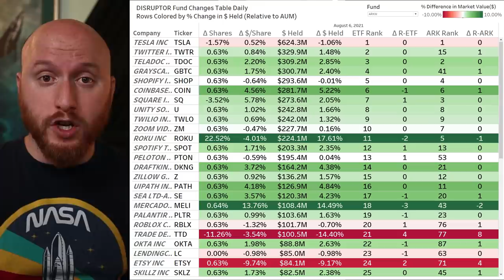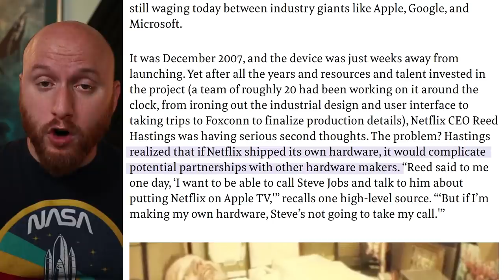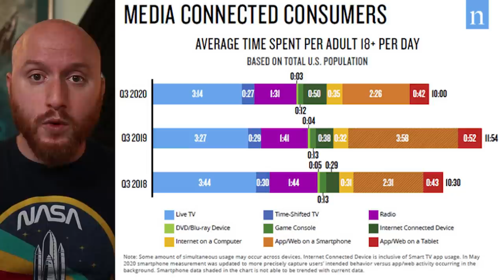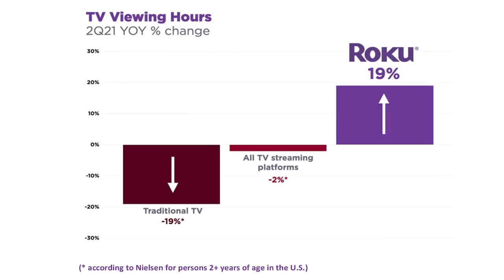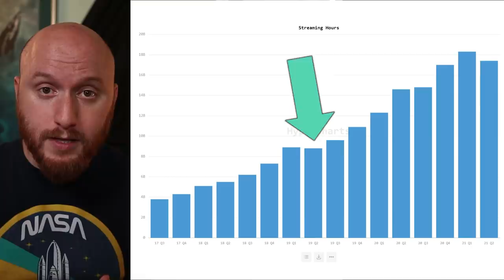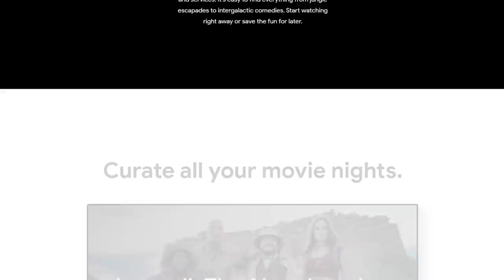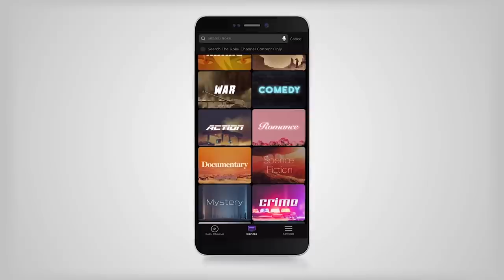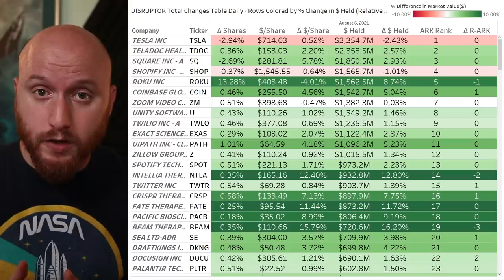😲 ROKU | Cathie Wood's $1.5 BILLION Bet on Roku Stock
😲 CathieWood just loaded up on ROKU inside two of the biggest ARKInvest funds - ARKK and ARKW. After digging into it, I realized that this stock could be like the Tesla stock (TSLA) of the streaming industry.

👇 RESOURCES FOR THIS EPISODE 👇
Inside Netflix’s Project Griffin: The Forgotten History Of Roku Under Reed Hastings

Roku stock sinks after company reports tight hardware margins, dramatic fall in streaming viewership (CNBC)